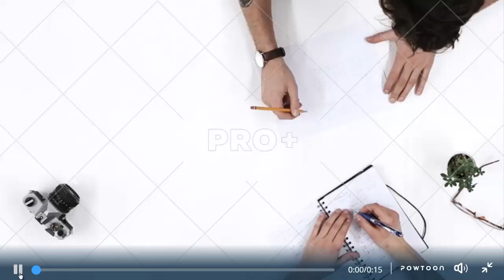Institut Ingénierie Poly Métiers Formations